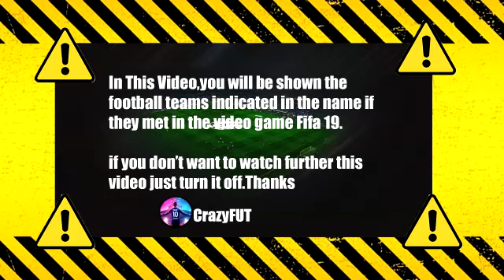Россия - Кипр PES 2021